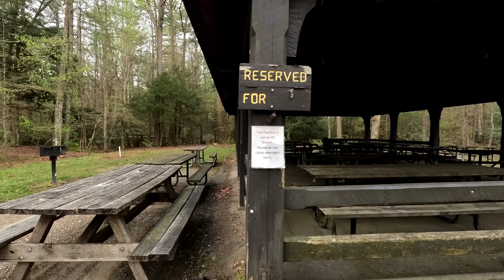Appalachian Trail Thru-hike 2023: Pennsylvania (Part 1)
Trail angels, lazy hikers, getting emotional about a church hostel, and the kindness of random people, beautiful shelters